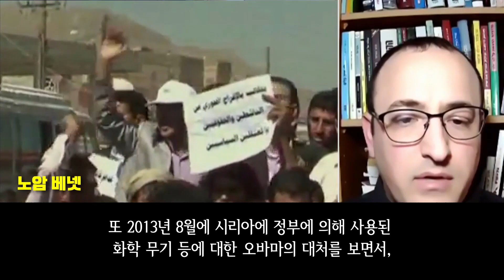아랍의 봄, 그 이후 10년 - 노암 베넷 인터뷰 | 10 years after the 'Arab spring' | Noam Bannett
예금주: KIBI
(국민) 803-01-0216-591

예금주: KIBI
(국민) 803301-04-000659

예금주: KIBI
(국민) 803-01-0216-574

예금주: KIBI
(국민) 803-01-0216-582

번역: 키비미디어 번역팀
편집: 키비미디어 영상팀
녹음: 키비미디어 녹음팀